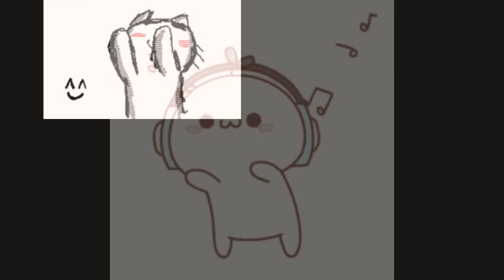D A N C I N'